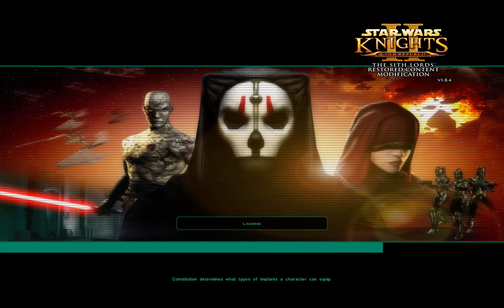Star Wars: Knights of the Old Republic 2 - The Deadlystream Mod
Heh... everything is explained in the video!